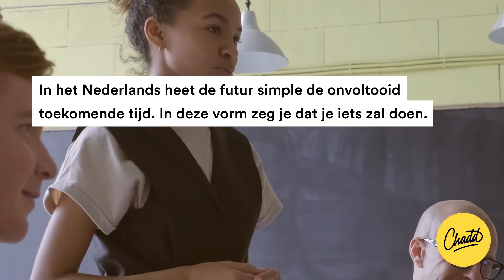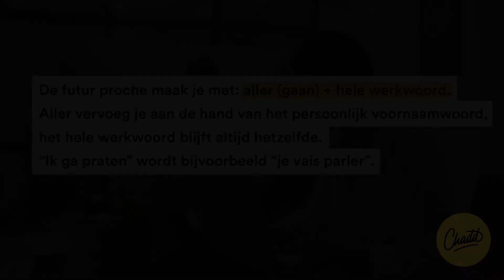Futur simple et futur proche - Mr. Chadd Academy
Le futur simple et le futur proche? Je vais expliquer! C’est très facile.

Futur simple

In het Nederlands heet de futur simple de onvoltooid toekomende tijd. In deze vorm zeg je dat je iets zal doen, bijvoorbeeld: “Ik zal de futur simple uitleggen.”

De futur simple maak je door achter het hele werkwoord de uitgangen van ‘avoir’ te zetten, bijvoorbeeld:

je expliquerai                          ik zal uitleggen
tu expliqueras                         jij zal uitleggen
il/elle/on expliquera             hij/zij/men zal uitleggen
nous expliquerons                 wij zullen uitleggen
vous expliquerez                    jullie zullen uitleggen
ils/ elles expliqueront           zij zullen uitleggen

De uitgangen van ‘avoir’ zet je ook achter de hele werkwoorden die als uitgang -ir of -oir hebben! Maar, let op bij werkwoorden op -re. Bij deze werkwoorden valt de -e op het einde weg, bijvoorbeeld:

j’attendrai — Ik zal wachten

Futur proche

In het Nederlands heet de futur proche de onvoltooid tegenwoordig toekomende tijd. In deze vorm zeg je dat je iets gaat doen, bijvoorbeeld: “Ik ga de futur proche uitleggen.”

De futur proche maak je met: aller + hele werkwoord. Aller vervoeg je, het hele werkwoord blijft altijd hetzelfde. Bijvoorbeeld:

je vais expliquer                             ik ga uitleggen
tu vas expliquer                             jij gaat uitleggen
il/elle/on va expliquer                hij/zij/men gaat uitleggen
nous allons expliquer                 wij gaan uitleggen
vous allez expliquer                    jullie gaan uitleggen
ils/ elles vont expliquer             zij gaan uitleggen

Meer weten over de futur simple en de futur proche? Check de Academy: